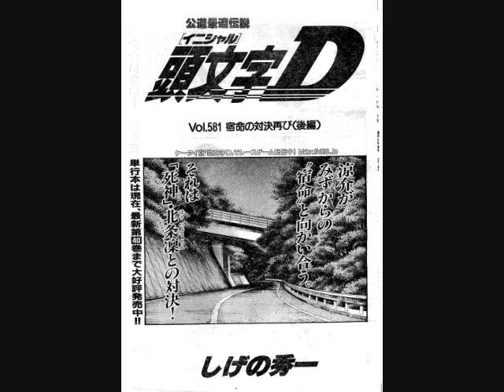Initial d 5th stage manga 581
renzokungantz

INITIAL D
(renzo_kun_gantz@. )
RYOSUKE NEW FC
SHINIGAMI GTR 32

see my other videos = miren mis otros videos

renzokungantz